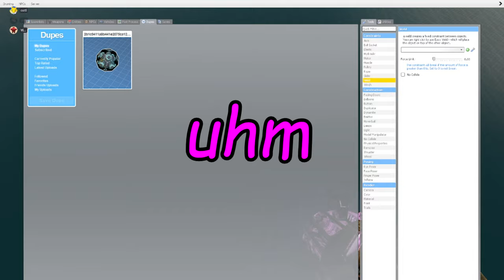Kinito Crew Ep.4 : Boat Adventure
The Kinito Crew - featuring Kinito, Sam(!) and Jade - teach you - the viewer - what a Boat is! and stuff

CREDITS:
WesternShroom as Kinito
Coti as Jade
TheSinkBoy as Sam and the editor